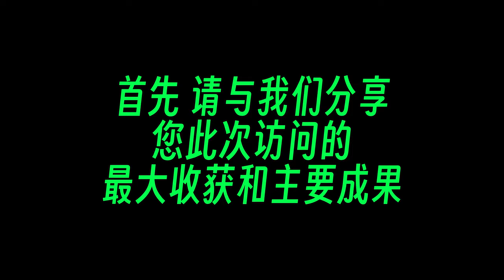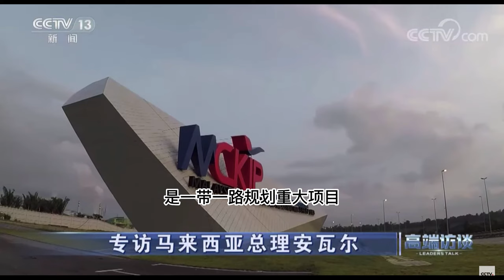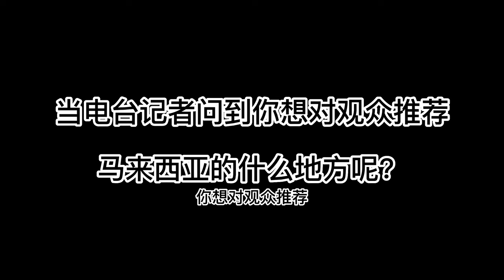马来西亚首相安华说：因为我想明确地说，我们是极为独立的，我们要决定什么对我们国家最好。中国是一个重要的邻居。当提到孔子儒家思想的时候， 首相安华又说了什么呢？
马来西亚首相执政100天 最要重要的任务是做什么呢? 访问中国会带来的经济什么效应呢?在访问中安华一一跟你讲解.

当被问及中国和马来西亚的关系时，马来西亚首相表示，两国之间的友谊源远流长，且一直在稳步发展。他还提到了马来西亚作为旅游目的地的吸引力，以及两国之间的经济关系和合作。谈到马来西亚面临的经济挑战时，他强调了政府的重视和对腐败的打击。在谈到与中国领导人和商业代表的会晤时，他表达了对中国领导人的钦佩和对双方成功合作的信心。他还谈到了两国之间的文明倡议和人类关怀，认为这是建立友谊和合作的重要基础。

当提到孔子儒家思想的时候 首相安华又说了什么呢

当被问及孔子儒家思想时，安华首相表示他正在努力了解中国历史，并赞扬了中国政府致力于消除贫困和发展新技术的努力。他还提到，孔子曾说过领导者需要做正确的事情，而要决定什么是正确的，需要考虑许多因素。他表示，中国作为邻国和拥有悠久历史的国家，与马来西亚没有敌意或攻击性的历史，因此两国关系非常重要。他还提到自己特地与中国伊斯兰协会领袖会面，并与他们一起参加清真寺的祈祷和斋戒后的早餐，以展示中国政府对多元文化的包容性。
当电台记者问到你想对观众推荐马来西亚的什么地方呢？

首相提到，马来西亚的旅游业是国家经济的重要组成部分，而他来自的槟城更是一个旅游胜地。他还提到了一个旅游胜地所在的选区，该选区拥有许多酒店和海滩。此外，首相还谈到了中国的旅游业，表示希望能够加强中马两国之间的旅游合作，促进旅游业的发展。

提到两国友谊明星大使的大熊猫 首相又有什么意见呢

在采访中，谈到了两国友谊的象征——大熊猫。最近，马来西亚国家动物园发布了一些视频，展示了大熊猫与饲养员玩耍的场景，这些视频在网上广受欢迎。这对大熊猫名叫“伊伊”和“长城”，名字的翻译意为“友谊”和“加强友谊”。它们在马来西亚出生并被送回中国。谈到这对大熊猫，首相表示他的孙子们很喜欢它们，但他个人并没有见过它们。大熊猫象征着两国友谊，对于增进两国关系具有积极的影响。

对于马来西亚经济发展和走势呢 首相又有什么看法

马来西亚总理提到了国内的一些经济挑战，包括通货膨胀、货币贬值和洪灾带来的损失。他表示，马来西亚曾在90年代表现相对较好，但也存在贫困和腐败问题，而自亚洲金融危机以来几十年间一直处于下滑状态。现在，马来西亚政府致力于提高治理水平，消除腐败，加强对绿色气候政策、数字经济等领域的投资，并努力改善重要项目的进展情况。他认为，与中国领导人和商业代表的接触让他感受到了负责任、有远见和明确愿景的领导力，这些领导人不仅重视政治和经济利益，也关注社会和人类的发展。他认为这种理念是独特的，促使中马两国更加紧密地合作。